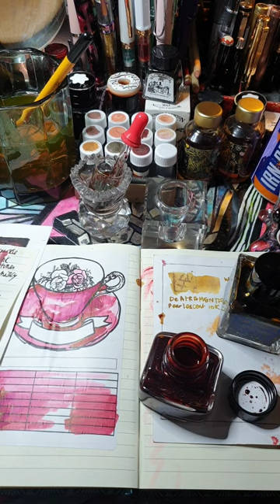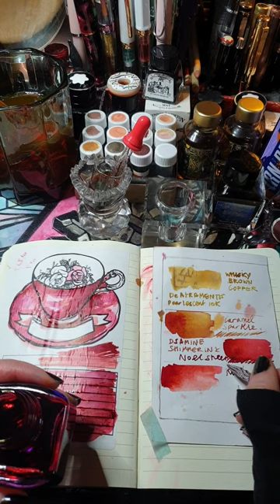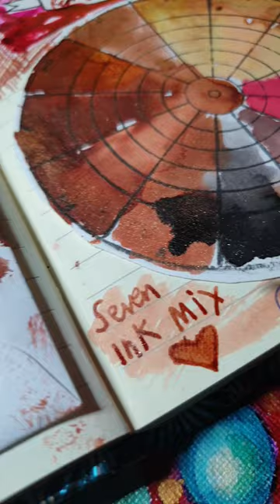Mixing Red Caramel ink 🖋 Ink for my LAMY LX Marron Fountain pen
I made the mix for this pen about a year ago and I only have one vial left. I really liked it so decided to make up a larger batch.
All I had to confirm which inks I'd mixed  where a few notes scribbled on scraps of paper and it took me hours to find them 🤣
To make sure I don't lose the recipe again I've written it in up my ink art journal.
I'm trying to write up and video all of the ink combinations I currently have in my pens.

Lots of my ink recipes are accidentally discovered while I'm drawing when I suddenly notice the water I'm using to wash my brushes has turned a gorgeous shade. I then have to backtrack and try and remember what's gone into it. I then keep the mix in sample vials.
This particular ink, which I named Red Caramelle,  contains both water soluble and permanent inks. This means it splits into both yellow ochre and pink with washes, but also leaves a residue of the original line in red/brown underneath.
It was really pretty and very useful for drawing plants
That's another pen inked up in my Sepia range. Three done ✔